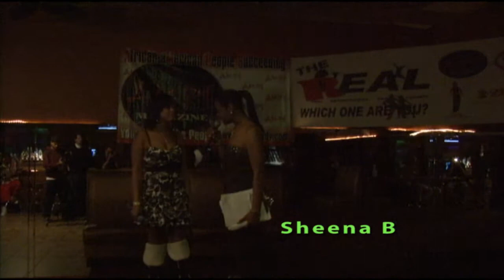W Palm Beach Sheena B